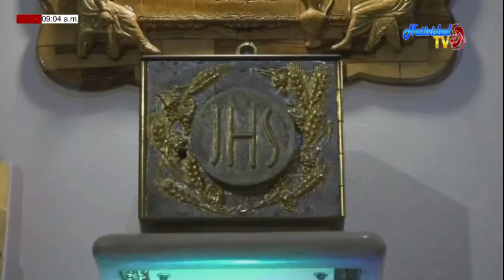PRIMERA LECTURA DEL DÍA: LUNES 08/06/2020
1° LIBRO DE LOS REYES 17,1-6